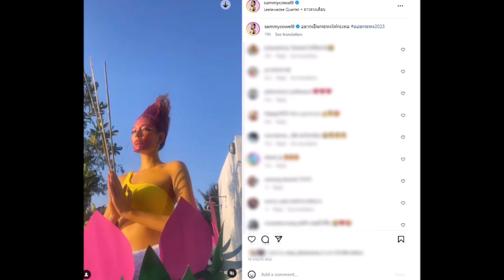สุดปัง แซมมี่ เคาวเวลล์ อวดลุคลอยกระทง สวยปังไม่แพ้ใคร